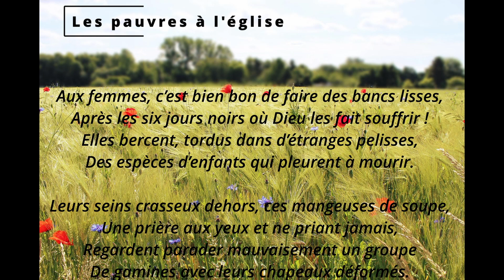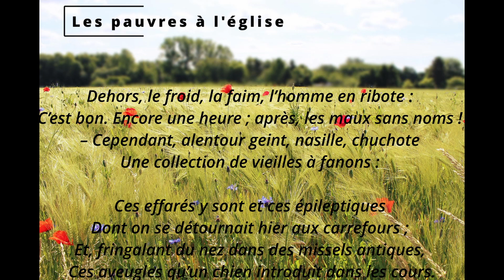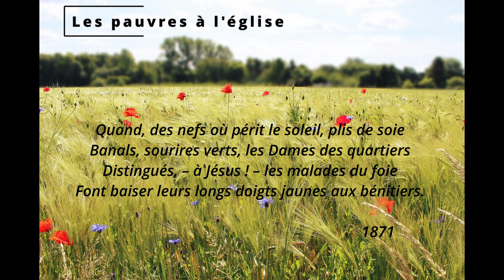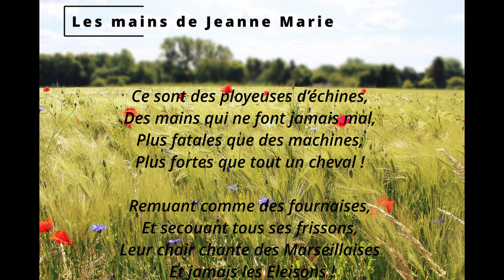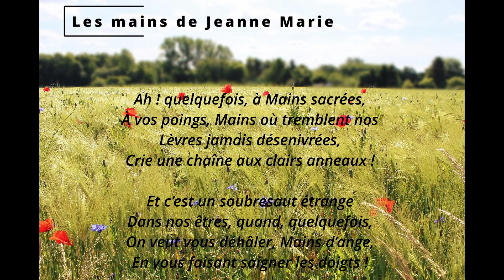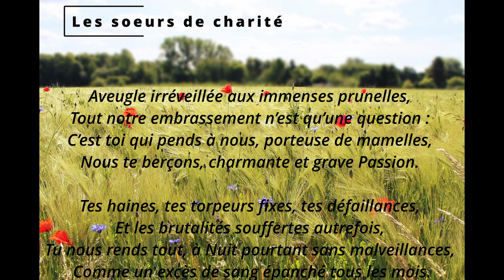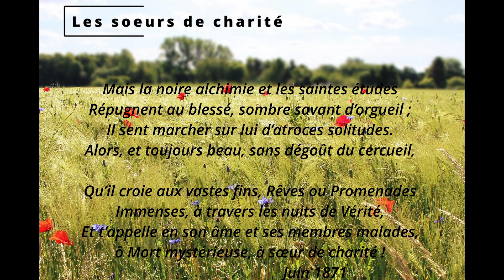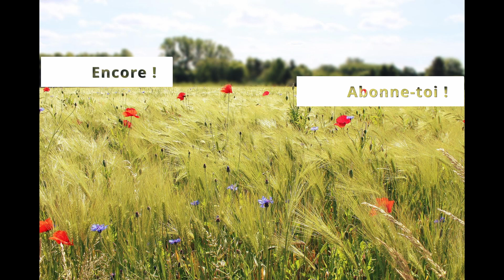Rimbaud - Poèmes 12/20 pauvres à l'église - mains de Jeanne-Marie - sœurs de charités (Livre Audio)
Arthur Rimbaud est un poète français, né le 20 octobre 1854 à Charleville et mort le 10 novembre 1891 à Marseille. Bien que brève, son œuvre poétique est caractérisée par une prodigieuse densité thématique et stylistique, faisant de lui une des figures majeures de la littérature française.

Dans cette vidéo :
LES PAUVRES A L’EGLISE 00:00:12 ;
LES MAINS DE JEANNE-MARIE 00:02:06 ;
LES SŒURS DE CHARITE 00:04:36 ;

Image par Kati Pixabay License